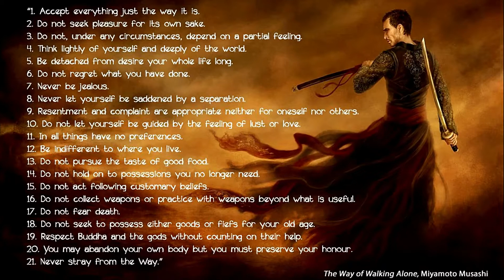Top 10 Bad Ass Ancient Warriors History Has Ever Seen | Most Fearsome / Greatest / Elite Warriors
Top 10 Bad Ass Ancient Warriors History Has Ever Seen | Most Fearsome /  Greatest / Elite Warriors | By Loafers Top 10 |

ইতিহাসে শীর্ষস্থানীয় 10 কুখ্যাত প্রাচীন যোদ্ধা

War has existed for as long as humanity itself. We’ve been fighting each other over resources, territory or just bragging rights ever since we figured out that we could.

Because of war being such an intrinsic part of human society for so long, some of our most-celebrated heroes have been warriors. While there’s no doubt that victories are won by full-fledged armies working as a team, some fighters manage to shine through due to their prowess in combat and strategy.

Now we’re not saying that better warriors than the ones on this list have never existed, as historical record is often an incomplete recollection of facts and biased towards certain figures. Though from all the reliable information we have on them, these 10 warriors from history stand out from the rest.

 Warriors have a tendency to live life on their own terms.

Here are a few of those type of people to inspire you to take that step towards your greatness.

Winning battles and forging empires was not just about numbers but also the quality of the troops at any commander's disposal. The best-trained, best-equipped and most experienced fighters could be moulded into devastating units that could turn a battle or even make an enemy so afraid that an engagement was avoided in the first place.

About This Channel- Loafers Top 10 bring you the most entertaining top ten lists.We produce   reference online video content top 10 Ufo's, interesting,space,sports,politics,music,movies,facts,bizzare,myths,amazing,mysterious,conspiracies,aliens,survival,history,crazy,paranormal , games and many more .
Thank you so  much.  by loaferstopten
Music credit- Ohm by Jason Shaw.

2.  Top 10 Richest Country In The World 2019 In Hindi | Number 1 Will Shock You | by loafers top 10
3.
4.

by Loafers Top 10
by loafers topten
by loafers top10